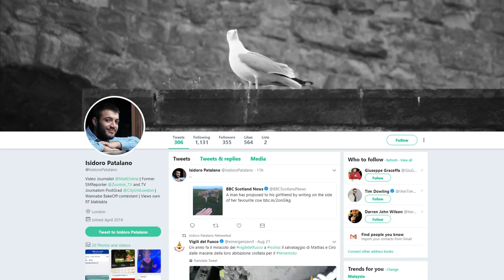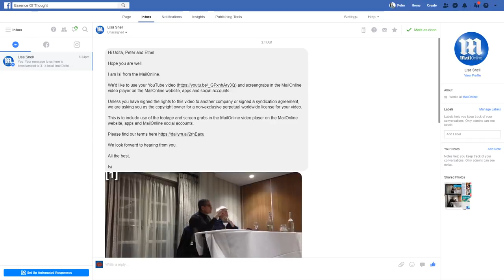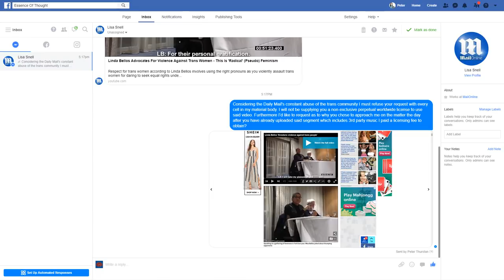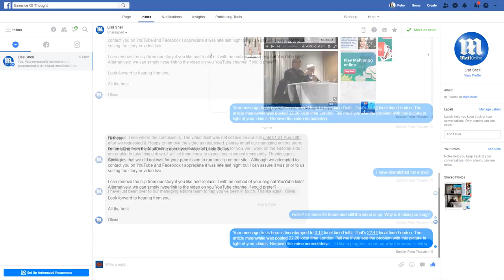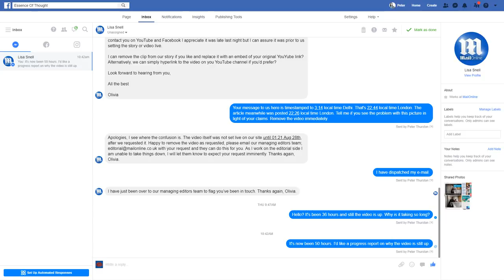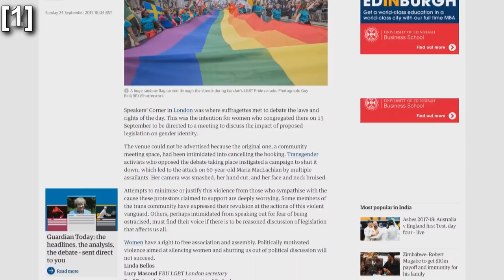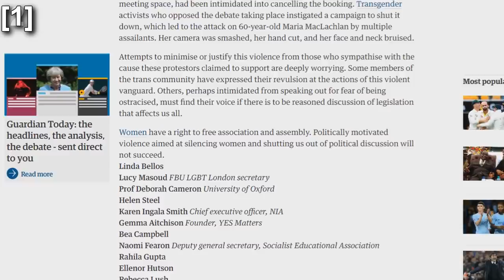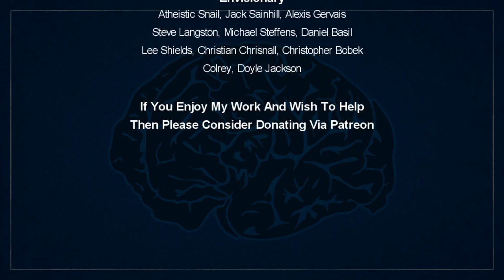The Daily Mail Uses My Video Without Permission - Linda Bellos Update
*Quick References*
[1] EssenceOfThought (2017) “Linda Bellos Advocates For Violence Against Trans Women - This Is 'Radical' (Pseudo) Feminism”, YouTube.com
Accessed 29th Agust 2018;

[2] “Veteran Labour Feminist, 67, Who Is Accused Of Transphobia Is Facing Private Prosecution After 'Threatening To Thump Political Opponents'”, DailyMail.co.uk